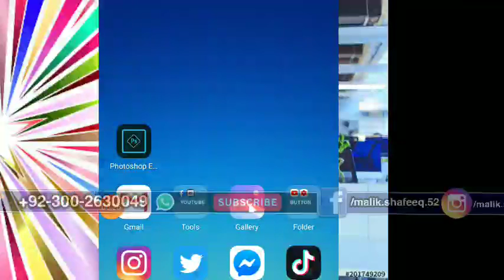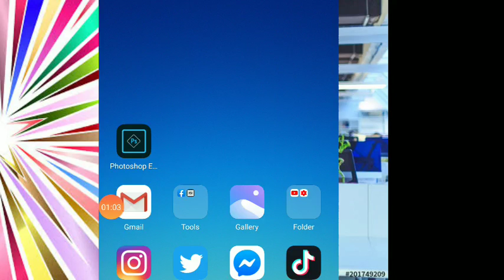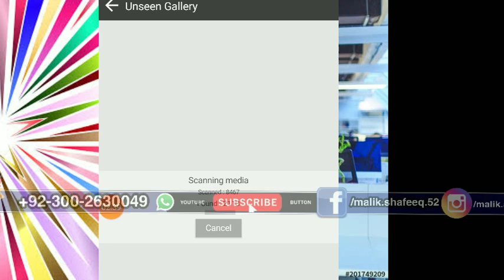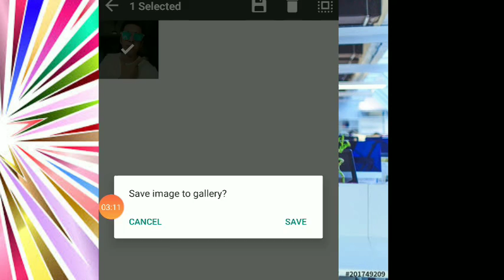How To Recover Deleted Photos & Videos From Android Phone For Free